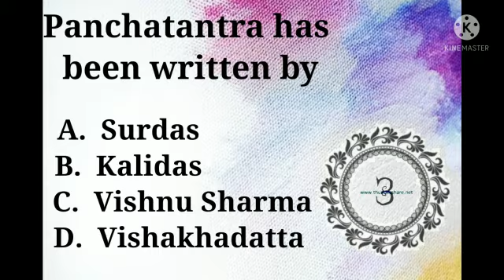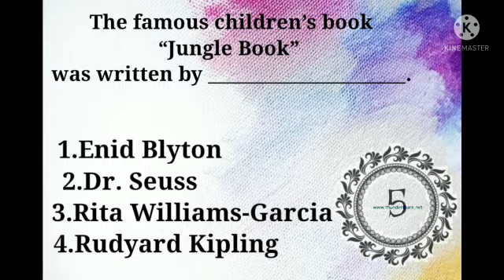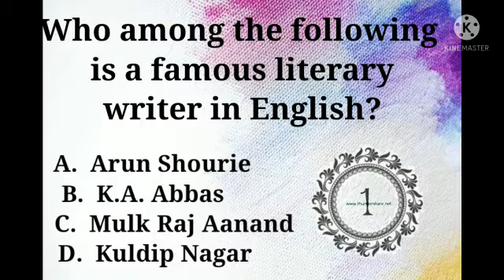Gk short quizzes(8 ques) of books and their authors | General Knowledge | quiz no.6 | S square 🌟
08 basic Gk question quiz (general knowledge).
Gk questions answers for students who are preparing for competitive exams.
General Knowledge is the key for aspirants of UPSC, SSC, Banking, Insurance,Railways,Engineering services, AFCAT,CDS etc.